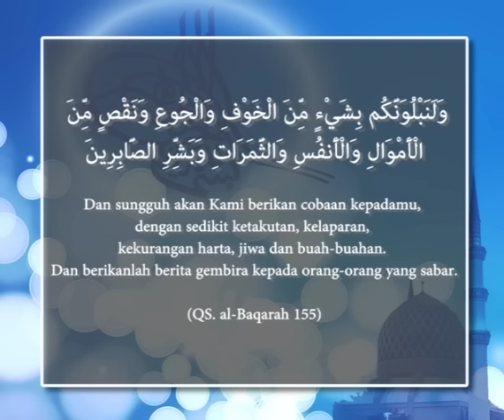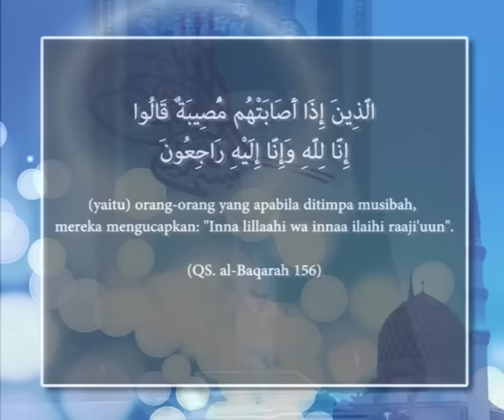DIJEMPUT NABIYYUR RAHMAH Oleh KH DR Jalaluddin Rakhmat